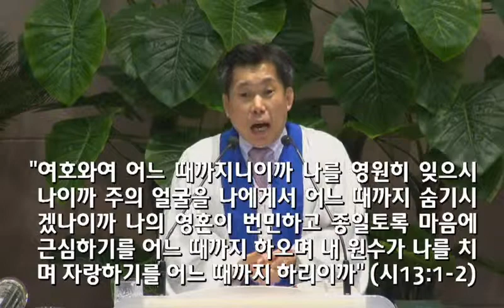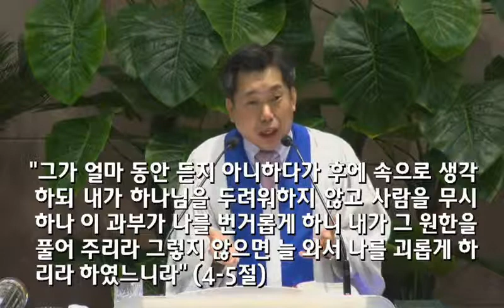[2013.06.16] 아현교회 주일오전예배(2부) 설교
제목: 항상 기도하고 낙심하지 말라